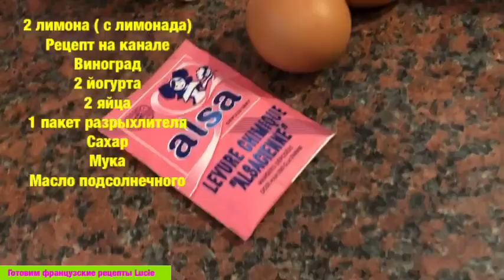Пирог с лимоном рецепт Вкусно и просто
Пирог с лимоном

2 лимона ( с лимонада)
Рецепт на канале
Виноград
2 йогурта
2 яйца
1 пакет разрыхлителя
Сахар
Мука
Масло подсолнечного

2 citrons (de la limonade)
Recette sur la chaîne
Raisin
2 yaourts
2 oeufs
1 sachet de levure chimique
Sucre
Farine